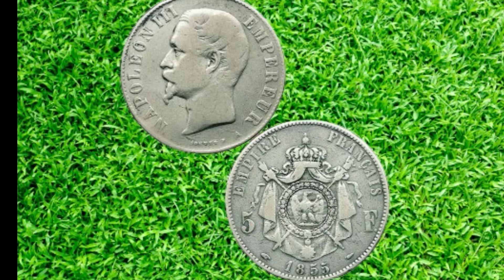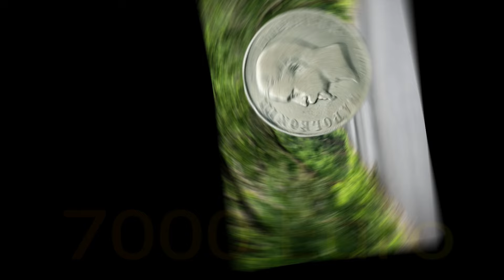7000 Euro la rare pièce de 5 Francs Napoléon III 1855 A , main et chien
La pièce de 5 francs Napoléon III 1855 , A , main et  chien  ,  pèse 25 grammes pour un titrage de 900 d'argent pur. Atelier , de frape  paris , Taille : 37 mm , Graveur : Charles Bouvet  , Nombre de frappes  ,  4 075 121
une fortune a partir de 7000 Euro